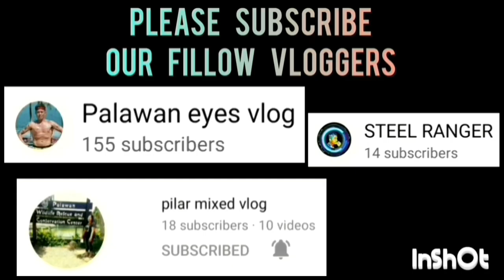UNITY SARAH NICAY VS HIRAYA GAME HIGHLIGHTS | UNDER 22 CATEGORY | JULY 4,2023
UNITY SARAH NICAY VS HIRAYA GAME HIGHLIGHTS | UNDER 22 CATEGORY | PUWBA STA. MONICA CHAPTER BASKETBALL TOURNAMENT 2023 AT STA. MONICA COVERED COURT, BRGY. STA. MONICA, PPC | JULY 4,2023